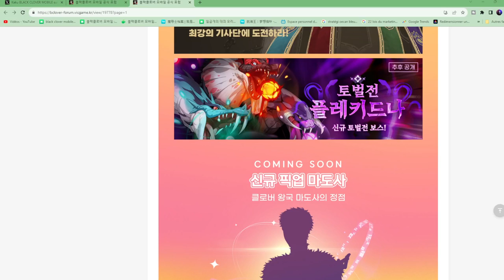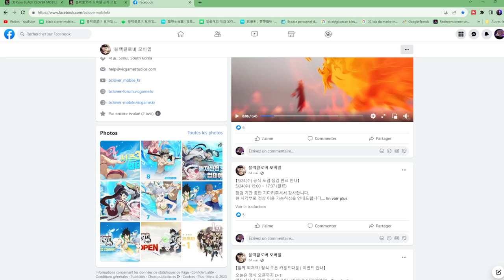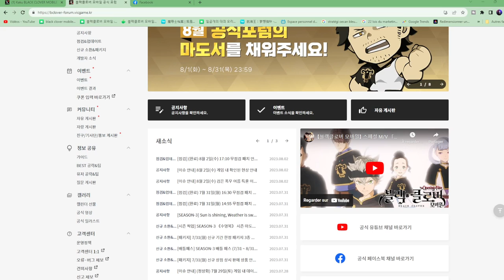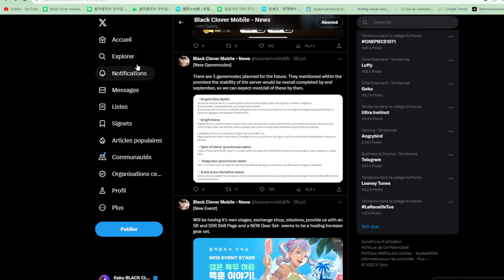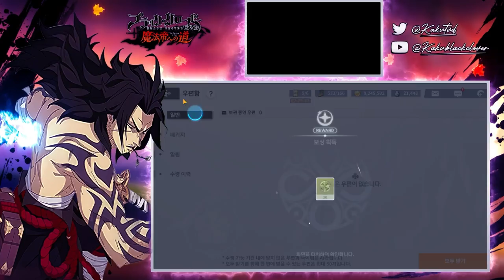BLACK CLOVER MOBILE GLOBALE RETARDEE MERITE ? MON AVIS SUR LE JEU MOBILE BLACK CLOVER ACTUALITE NEW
BLACK CLOVER MOBILE GLOBALE RETARDEE MERITEE ? MON AVIS SUR LE JEU MOBILE BLACK CLOVER